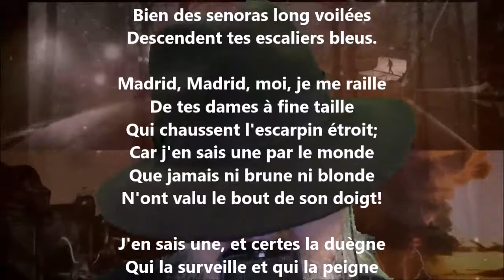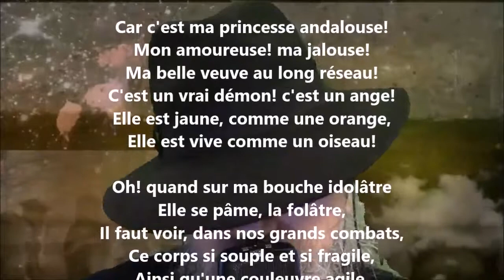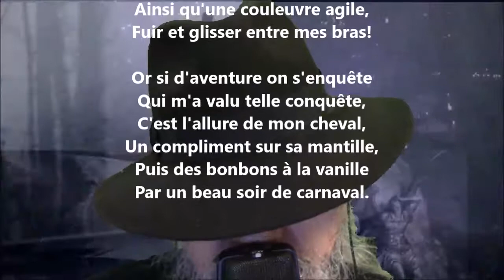Madrid - Alfred de Musset lu par Yvon Jean